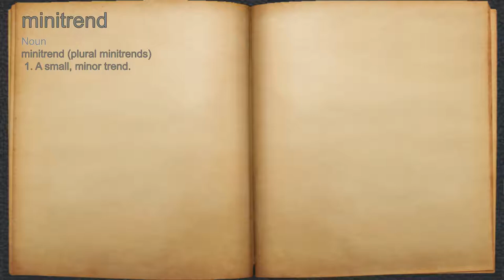What does minitrend mean?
A spoken definition of minitrend.

Intro Sound:
Typewriter - Tamskp